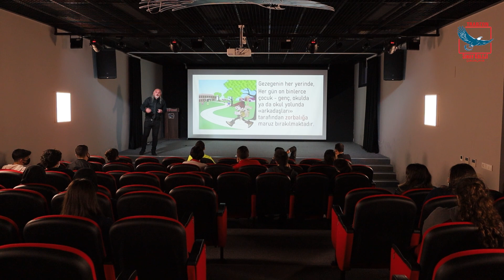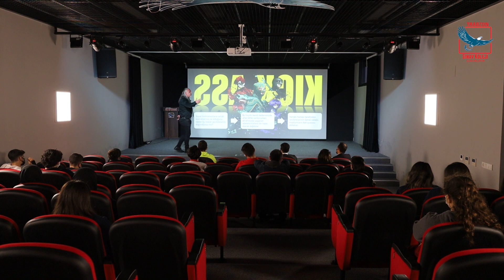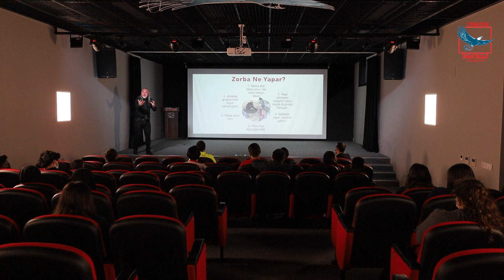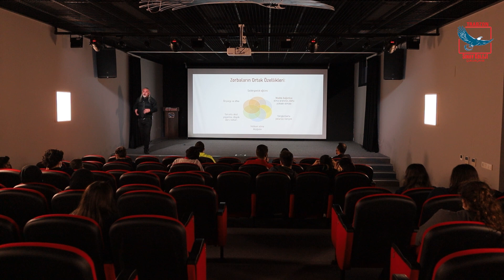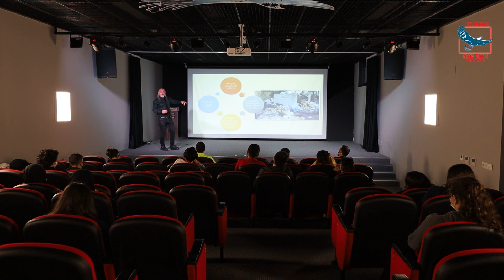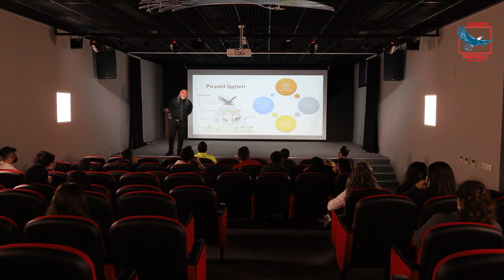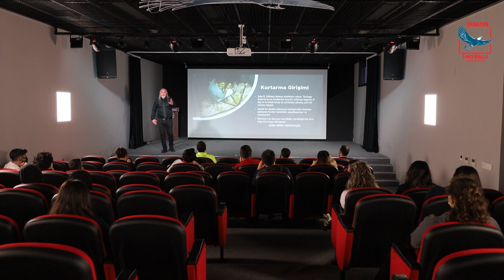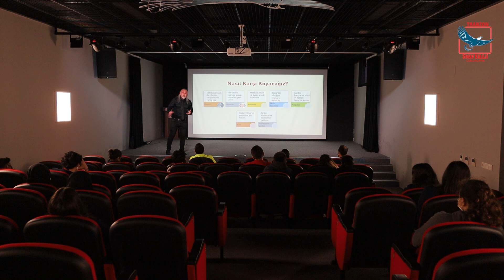Akran Zorbalığı Nedir? Nasıl Karşı Konulur?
‘Akran Zorbalığı’ konusunu rehberlik öğretmenimiz sayın Umut ŞAHİN anlattı.